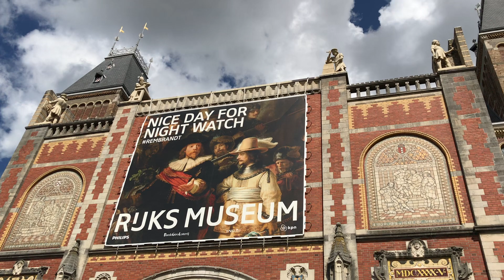Near the Rijksmuseum, Amsterdam, Netherlands